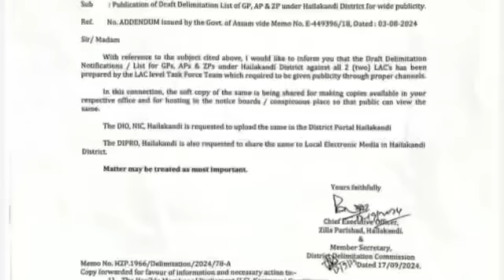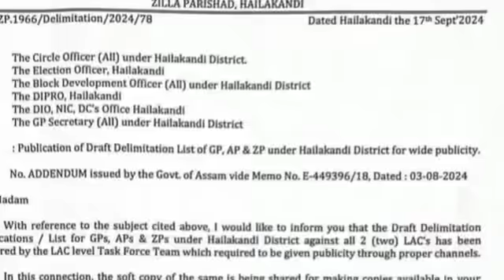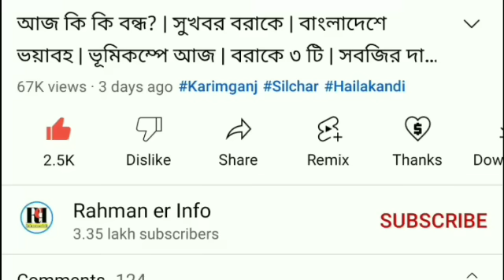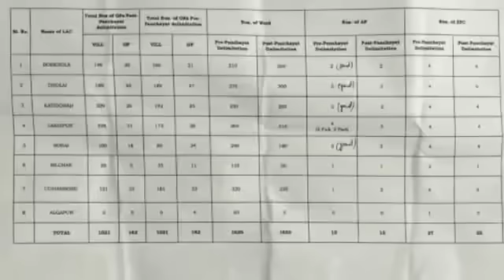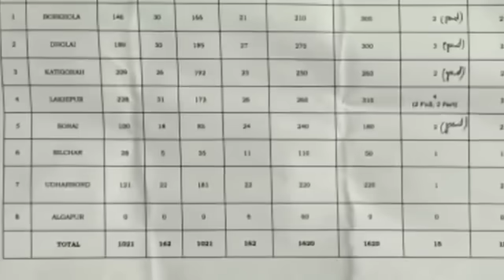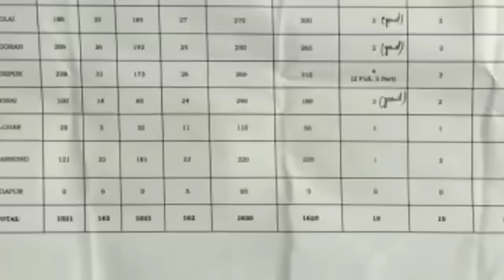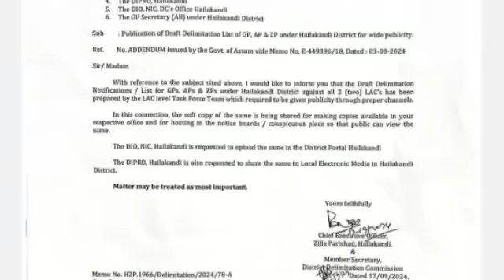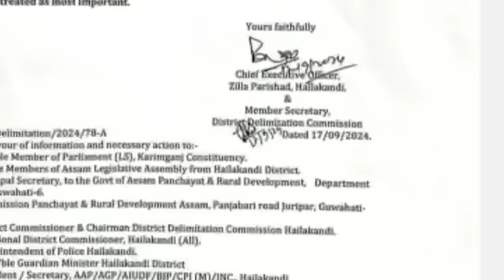কি কি নতুন? মুখ্যমন্ত্রীর ঘোষণা | পঞ্চায়েত তালিকা | চন্দ্রগ্রহণ শুরু | চাকরি পরীক্ষা প্রশ্নপত্র এখন